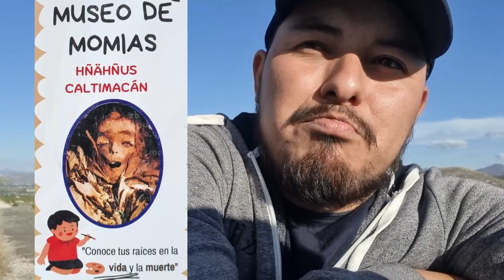Ruta Caltimacan, Museo de Momias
Conoce el museo de momias en Caltimacan, Tasquillo Hidalgo

Gracias